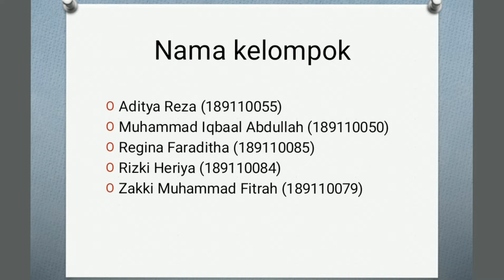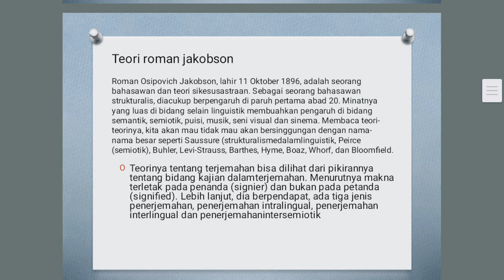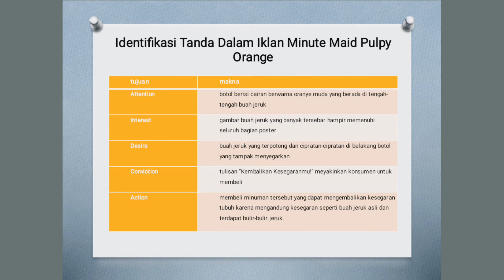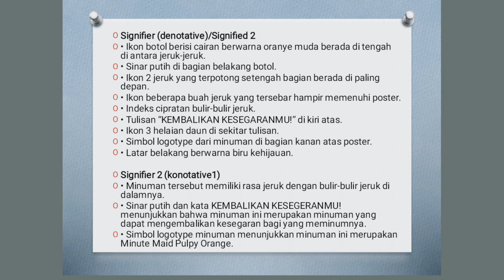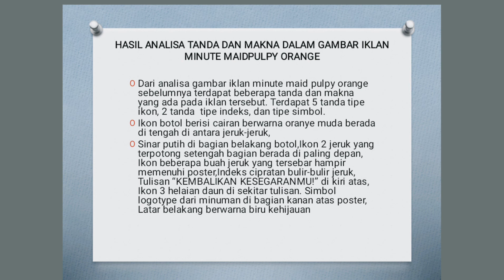Teori roman jakobson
Teori roman jakobson dalam iklan gambar pulpy orange